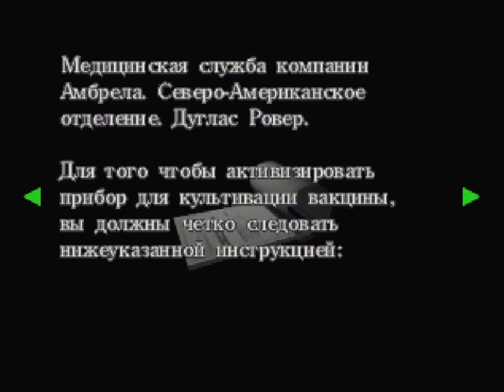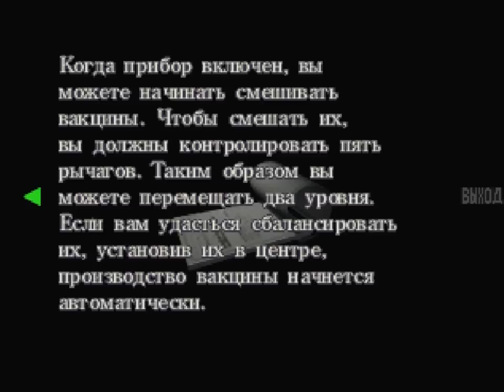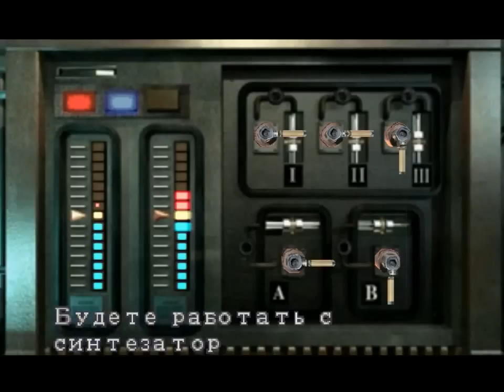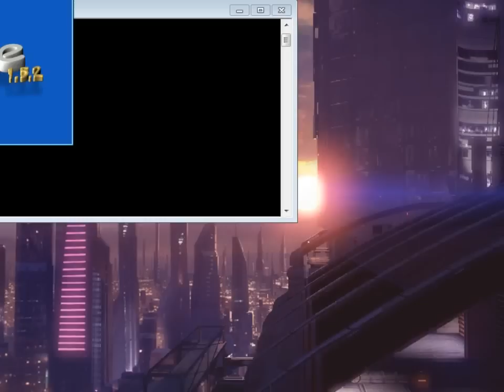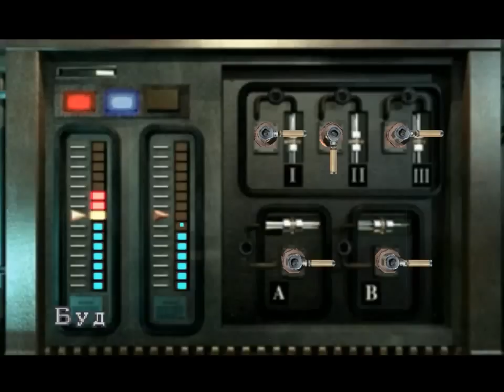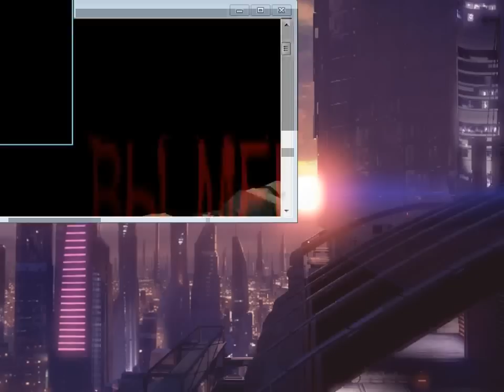Прохождение Resident Evil 3: Nemesis — #15